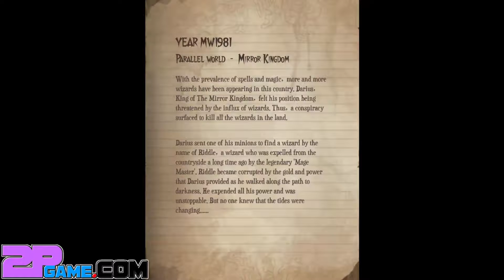Wizards War Walkthrough [IOS]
Free Online Games, Gameplay and Walkthrough!